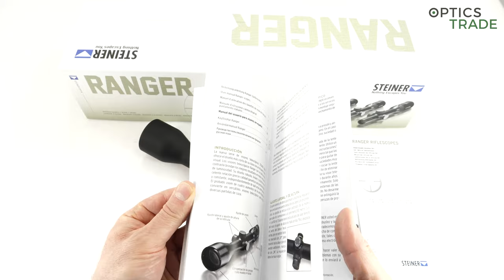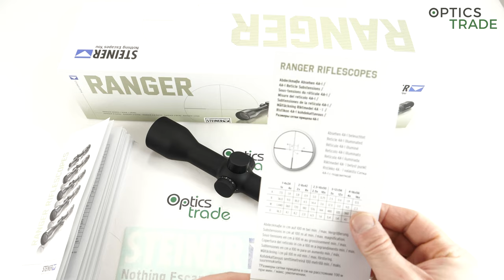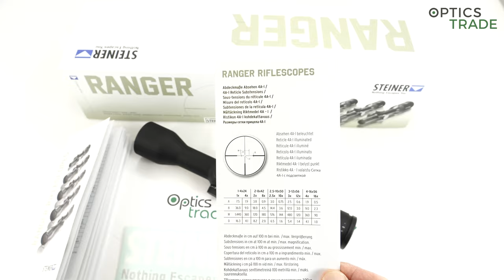Steiner Ranger 2-8x42 review | Optics Trade Reviews